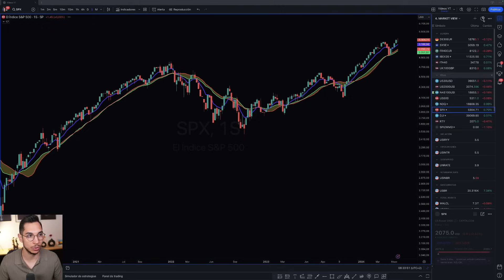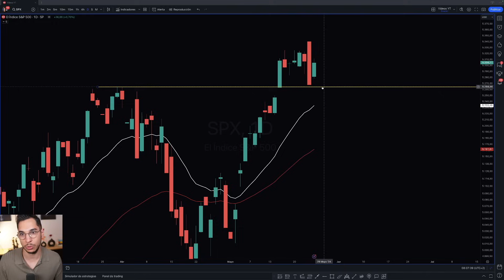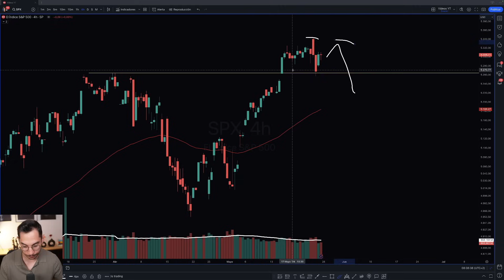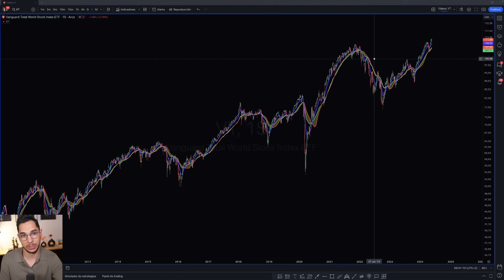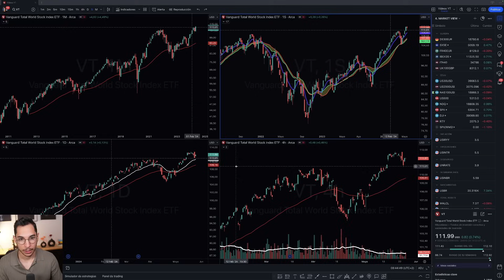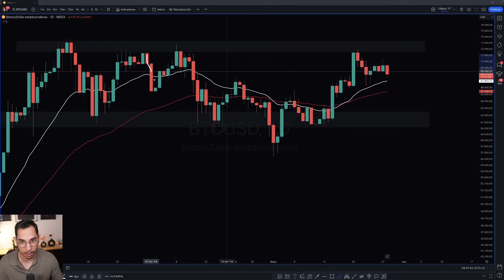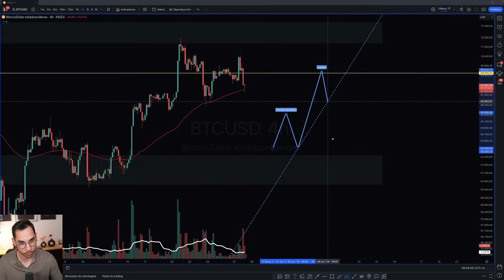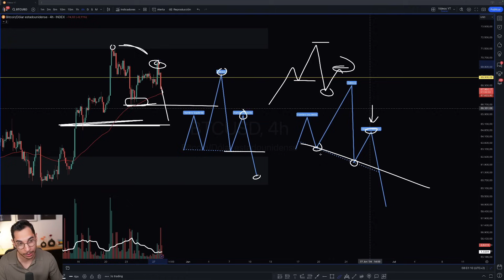Cualquier Movimiento De Bitcoin Y S&P500 Será Determinante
Análisis de Bitcoin y S&P500, ya que ambos índices se encuentran en niveles donde cualquier movimiento alcista o bajista, provocará dirección clara.

TIMEFRAMES
00:00 Intro
00:25 Análisis Última Hora S&P500
08:20 ¿Cómo Estoy Invirtiendo?
12:25 Análisis Última Hora Bitcoin